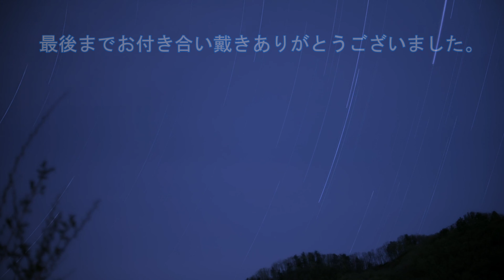冬の星座【アルトリコーダー】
「冬の星座」をアルトリコーダーで吹いてみました。
訳詞：堀内敬三／作曲：ウィリアム・ヘイス